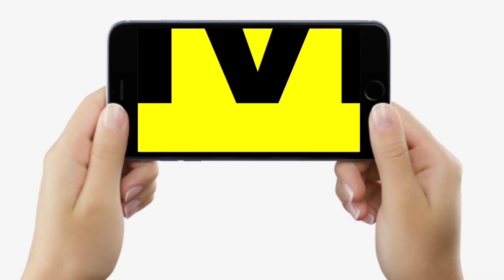Tejashwi का ऐलान, Kushwaha पर बरसे Lalan Singh, Tej Pratap बोले, DGP का संदेश, Patna में 5 को ठोका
दिनभर बिहार में देखिए, तेजस्वी ने किया बड़ा ऐलान, ललन सिंह भड़के, कुशवाहा की बैठक, जहां नीतीश वहीं मांझी, तेज प्रताप बोले, DGP का संदेश, मुखिया पति ने 5 को ठोका...

Tejashwi का ऐलान, Kushwaha पर बरसे Lalan Singh, Tej Pratap बोले, DGP का संदेश, Patna में 5 को ठोका... | Bihar News | LiveCities